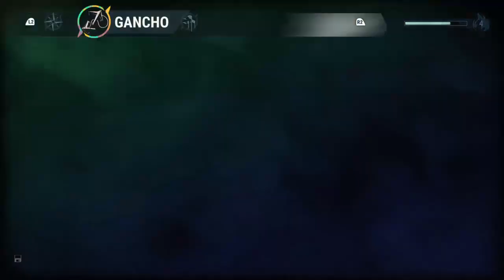Just Cause 4 - Parte 3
Ae blz pessoal aqui é o BruLeoGames, com um canal de gameplays, dicas, series de jogos e por ae vai tudo com o melhor humor possível para que vcs se divirtam bastante blz, trago jogos clássicos e modernos e é isso espero mesmo que vcs gostem dos conteúdos do canal e nos vemos no próximo vídeo falouuuuuu opa bordam errado huehuehue vou indo nessa e fuiiiiiiii.